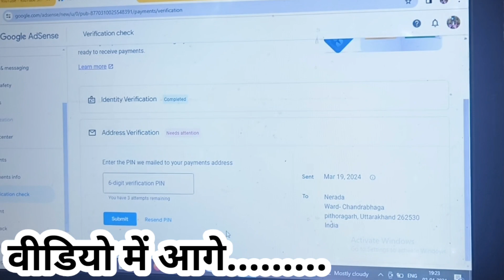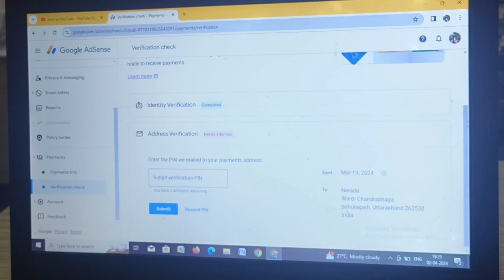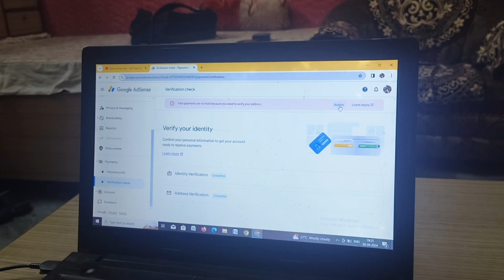Google Adsense Pin Receive।। अब आएगा पैसा ?।Daily Vlog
Google Adsense Pin Receive।। अब आएगा पैसा ?।
Daily Vlog @Shreyadhami

Yours queries
google adsense tamil
adsense address verification pin not received
adsense approval
adsense account kaise banae
youtube pin not received
youtube identity verification
youtube channel kaise banaye
youtube address verification pin not received
youtube monetization
youtube identity verification kaise kare
youtube video
YouTube payments
youtube payment system
youtube payment
monetization policy violation facebook
monetization rejected
monetization & shop instagram kya hota hai
monetization limited facebook
monetization on facebook page as एमएम
shreya dhami vlogs
daily vlog
holi song
bollywood holi 2024
holi 2024 mein kab hai
holi party 2024
holi songs 2024
bollywood songs 2024
Asian academy
the asian academy sr. sec. school
asian school
holi mix 2024
holi celebration
school holi celebration
holi celebration in school
holi video
festival of colors
holi mashup
make money google adsense
holi mashup 2024

google adsense pin kab aata
youtube Adsense
youtube payment method
youtube payment kitna milta hai
monetization kaise kare
shreya dhami vlogs
daily vlog
Asian academy
asIan school

My blogging accesorios:-

Oppo A9(2020)
MOBILIFE SELFIE STICK TRIPOD
KI Wireless Microphone

Please follow me in following :-

Shreya Dhami
Pithoragarh (Uttarakhand)